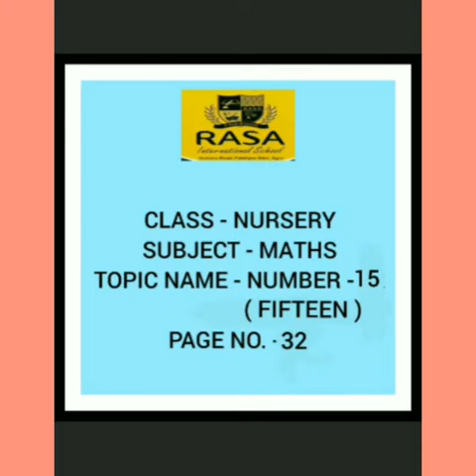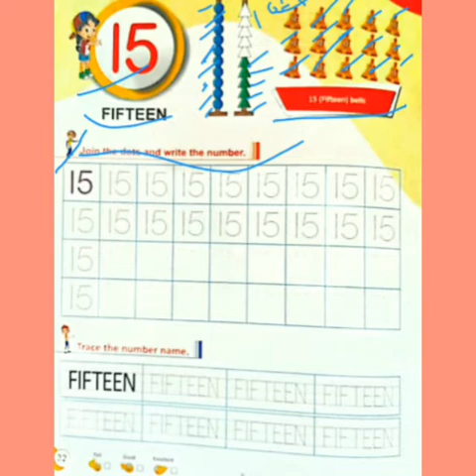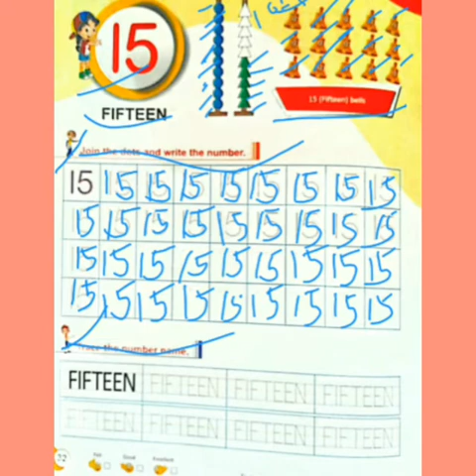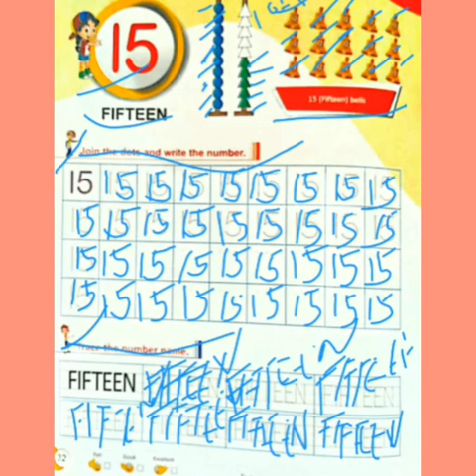Class Nursery Subject Maths Topic name Number 15 ( Fifteen ) page no 32